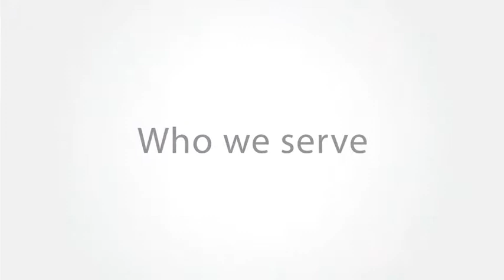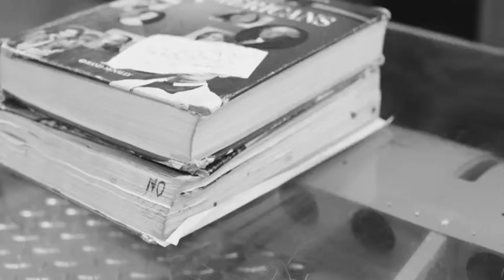Boys & Girls Clubs of Tucson BGCA Video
Youth talk about what is important to them